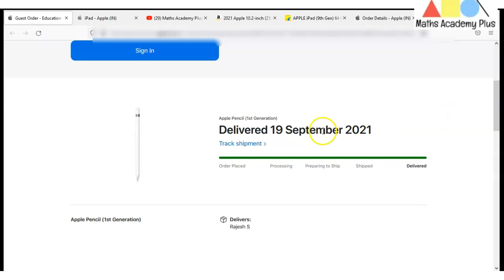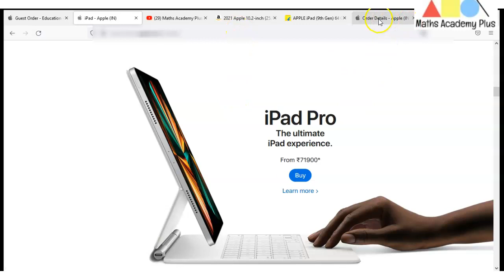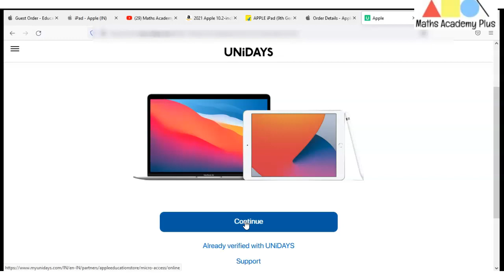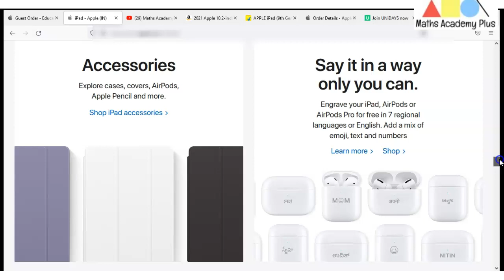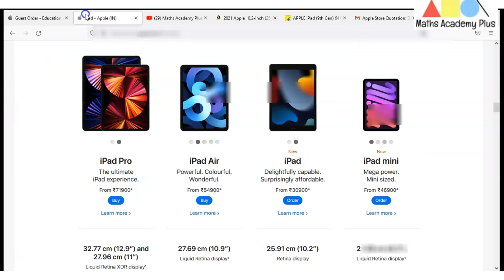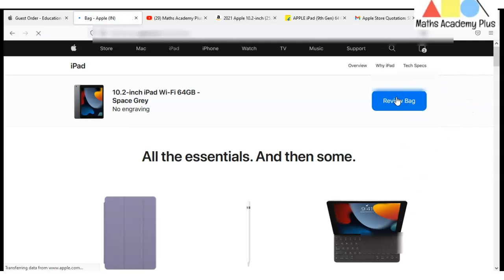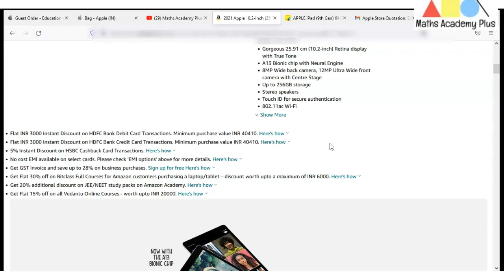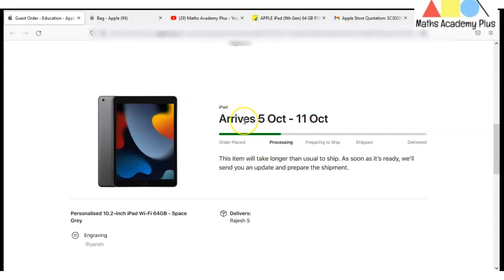Apple Ipad 9th Generation Order with Heavy Discount # How to buy AppleNew Ipad 9th generation.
Apple ipad by link through Amazon with Discount _

Best buy link Ipad 9th generation - (64 gb )
 and
128 gb  model
Apple pencil

ipad cover
ESR Rebound Case with Pencil Holder for iPad 9th

Apple_Students _Discount _offer_2021